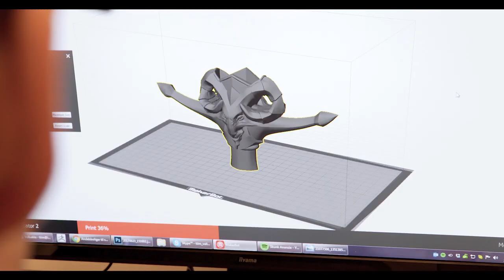This is Epic Armoury, welcome! | Presentation video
In this short video, CEO and Co-founder René Vendt gives you an insight into the company, that is Epic Armoury.

We value the moments. The moments that change us for the better. When our hearts beat and our eyes meet. When we stand together, band together, and bond together. When we become characters and immerse ourselves in fictional and historical settings. We believe that play-acting in positive communities cultivates personal growth, and our mission is to provide people with the means to act out their adventures.

To achieve this, we design, manufacture, and distribute a wide range of safe and functional apparel and equipment for historical re-enactment, live-action role-playing and entertainment productions.

Our brands cater to different styles of role-playing and play-acting, such as Epic Armoury for fantasy settings, Dark Moon for post-apocalyptic settings, and Yoremade for historical settings inspired by past cultural eras of Europe. ADVENTURE AWAITS